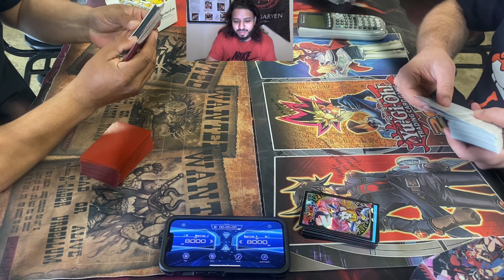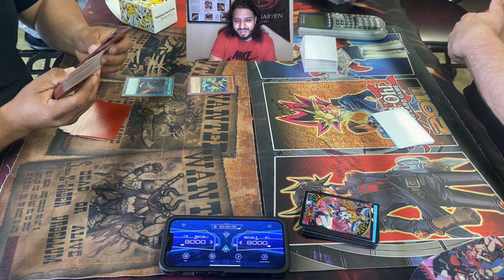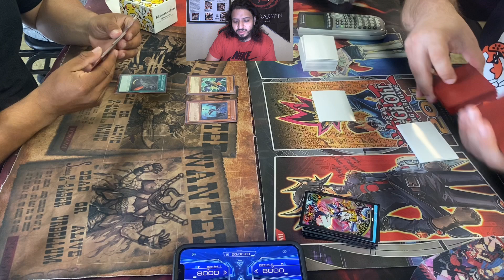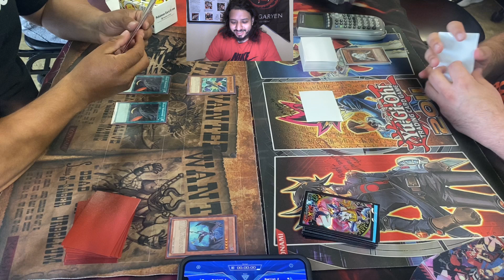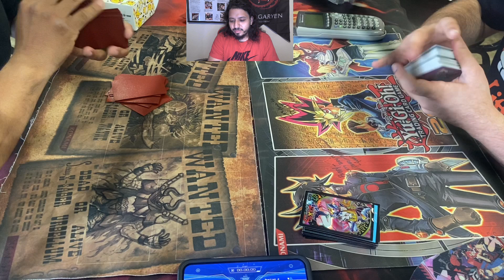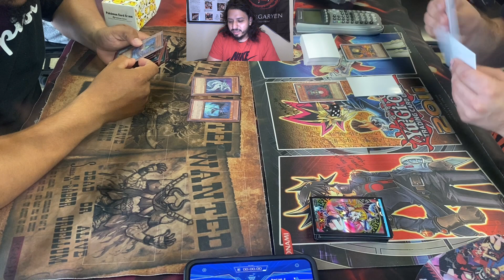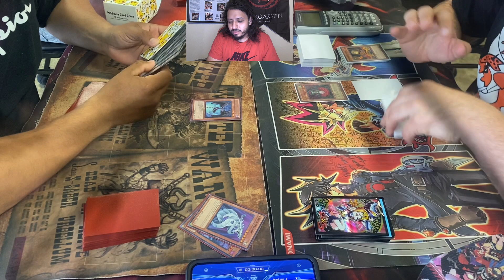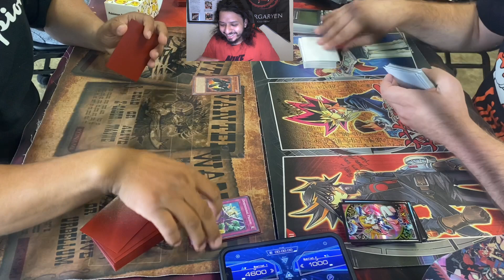Edison Format: Blackwings Vs synchro cat plants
Edison format at Gamemasters between Ycs champion Oscar zelaya playing Blackwings and Bobby brake playing Synchro Cat Plants